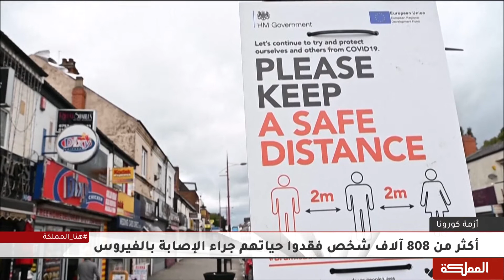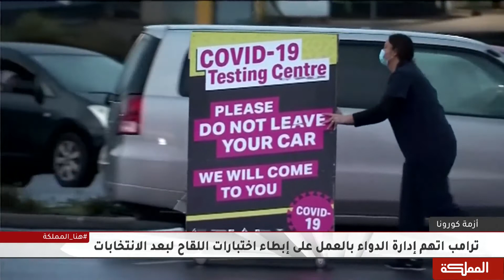أكثر من 808 آلاف شخص فقدوا حياتهم جراء الإصابة بالفيروس